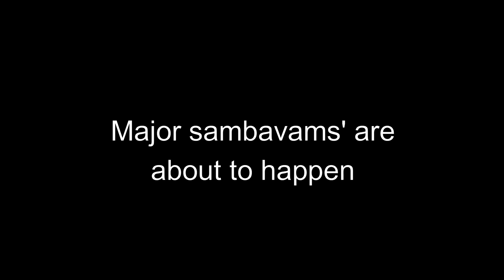sudharsan vlogs, 3j auto expert & me faced problems 😭🤦🏻‍♂️ | day - 6 part - 2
details will be updated soon